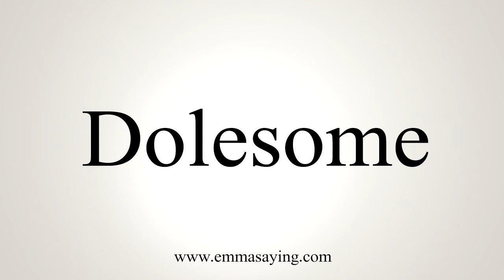How To Say Dolesome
Learn how to say Dolesome with EmmaSaying free pronunciation tutorials.